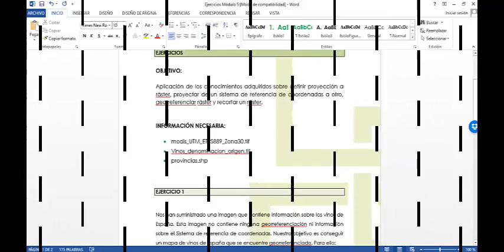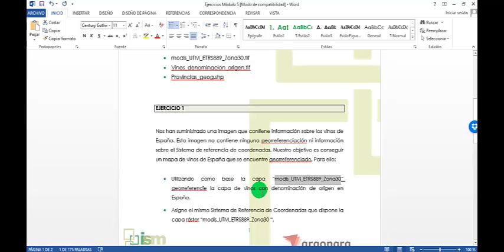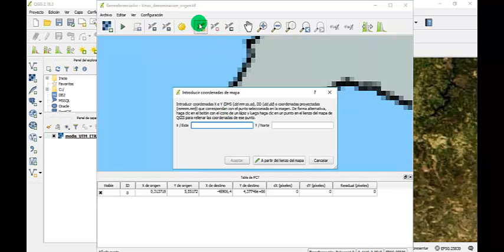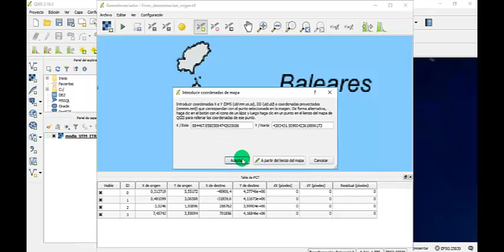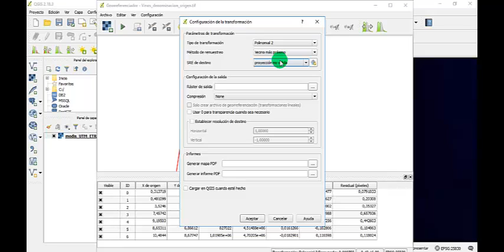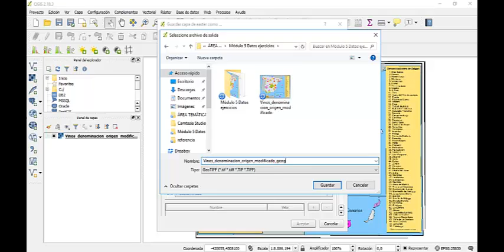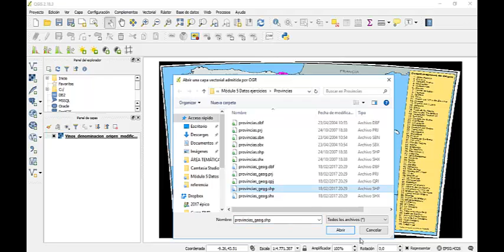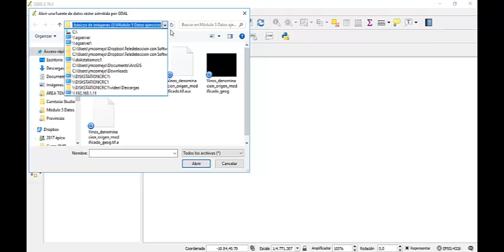QGIS Procesos básicos de imágenes de satélite